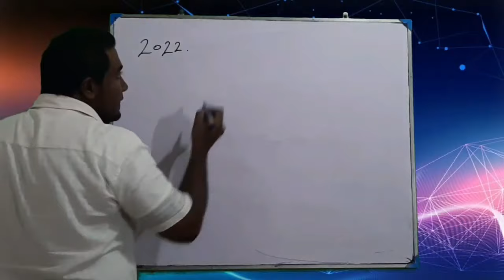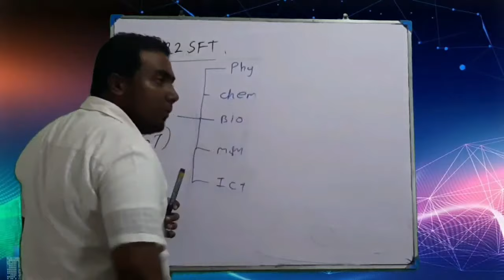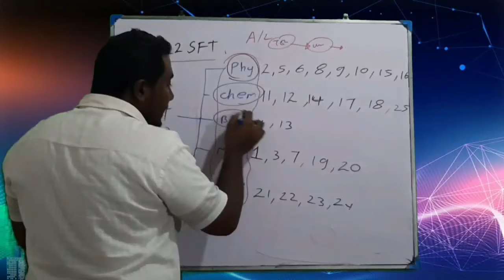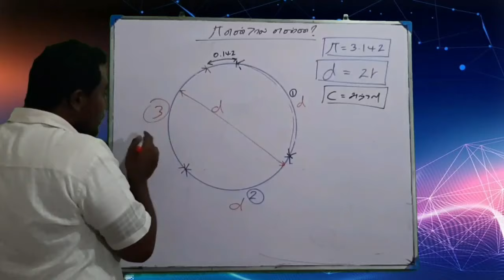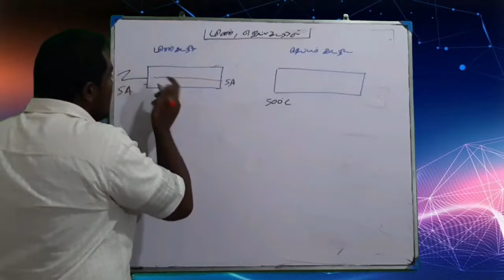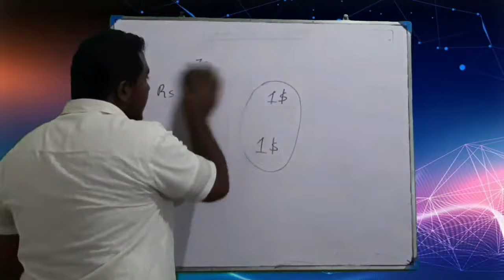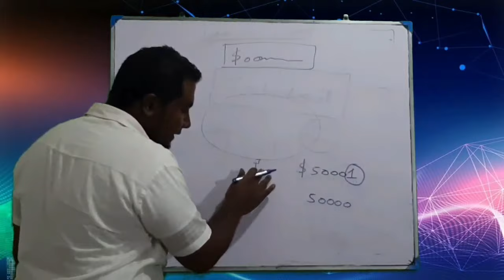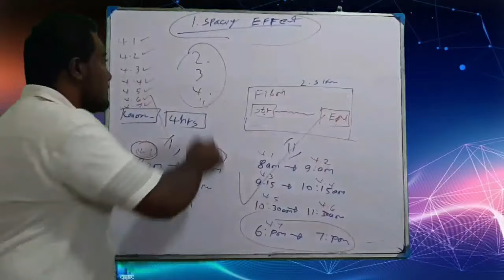💢 Technology 💢 Basic💢 class 💢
For Online SFT CLASSES
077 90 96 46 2